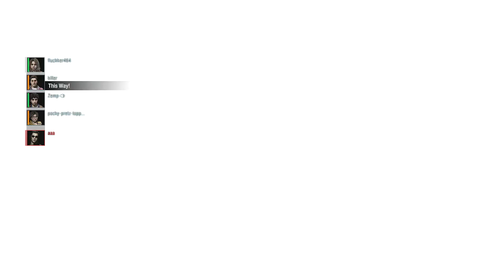RESIDENT EVIL RESISTANCE Part 5 Research Lab (as Claire)